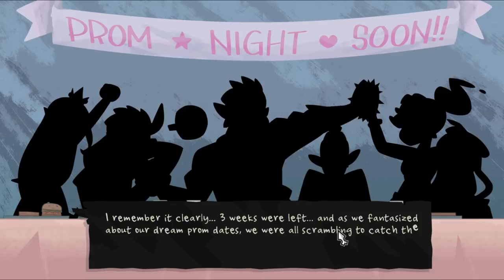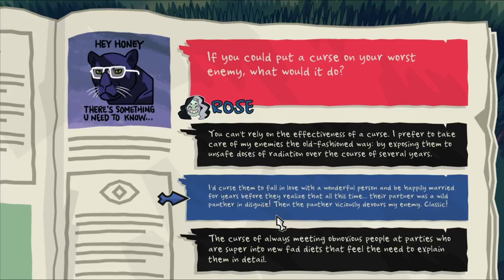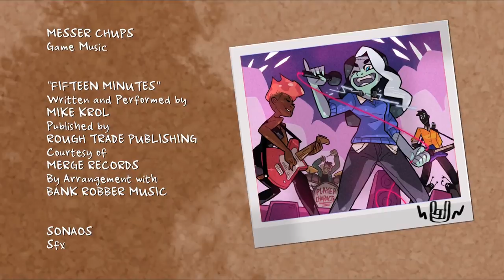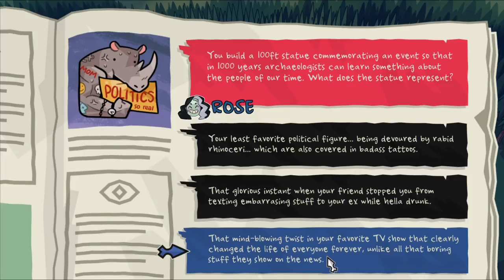THE FUNNIEST DATING SIM I'VE EVER PLAYED | Let's Play: Monster Prom [PART 1]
Being a monster is hard, but getting a date for prom is even harder.

You have 3 weeks to get a date for Monster Prom! Go through absurd and funny situations, raise your stats and seduce one of your classmates. Be your worst self.